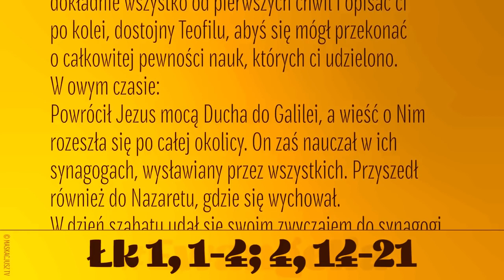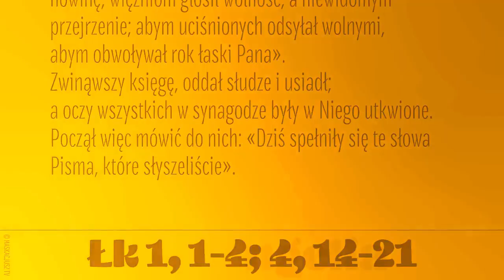Od początku byli naocznymi świadkami i sługami słowa 27 I 2019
Łk 1, 1-4; 4, 14-21

Wielu już starało się ułożyć opowiadanie o zdarzeniach, które się dokonały pośród nas, tak jak nam je przekazali ci, którzy od początku byli naocznymi świadkami i sługami słowa. Postanowiłem więc i ja zbadać dokładnie wszystko od pierwszych chwil i opisać ci po kolei, dostojny Teofilu, abyś się mógł przekonać o całkowitej pewności nauk, których ci udzielono.
W owym czasie:
Powrócił Jezus mocą Ducha do Galilei, a wieść o Nim rozeszła się po całej okolicy. On zaś nauczał w ich synagogach, wysławiany przez wszystkich.
Przyszedł również do Nazaretu, gdzie się wychował. W dzień szabatu udał się swoim zwyczajem do synagogi i powstał, aby czytać.
Podano Mu księgę proroka Izajasza. Rozwinąwszy księgę, znalazł miejsce, gdzie było napisane: «Duch Pański spoczywa na Mnie, ponieważ Mnie namaścił i posłał Mnie, abym ubogim niósł dobrą nowinę, więźniom głosił wolność, a niewidomym przejrzenie; abym uciśnionych odsyłał wolnymi, abym obwoływał rok łaski Pana».
Zwinąwszy księgę, oddał słudze i usiadł; a oczy wszystkich w synagodze były w Niego utkwione.
Począł więc mówić do nich: «Dziś spełniły się te słowa Pisma, które słyszeliście».